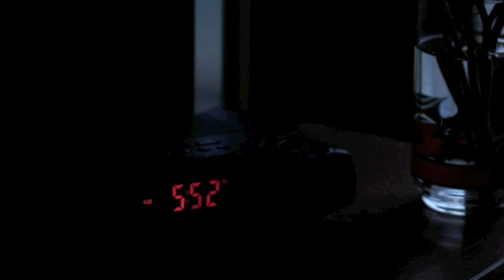Good Morning, Lilies (Timelapse)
Was on a bike ride a few days ago when I stumbled across a patch of wild lilies, which happen to be my girl's favorite flowers. Picked a few and put them in a glass of water once I got back to the dorm. Set up a timelapse before I went to bed to record them opening at sunrise, and this is the result. Sorry about the reduced quality on this one, didn't originally intend on developing this into a fully-finished video so I processed the TL clip at a lower resolution. Ended up liking it so much though that I felt compelled to throw in music, transitions, and the works!